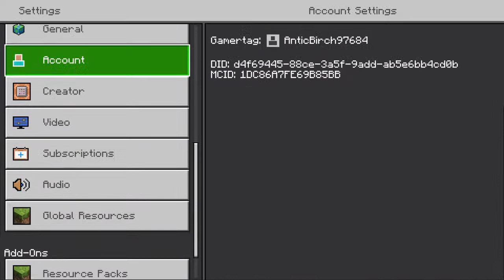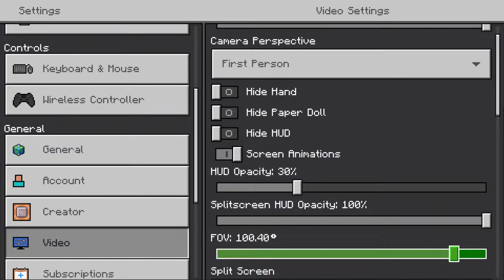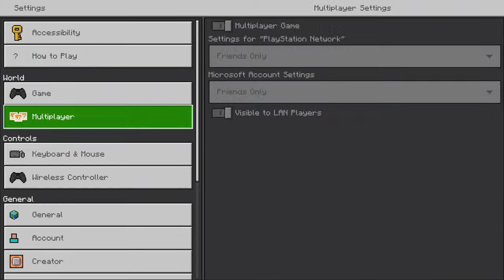Fishing For Enchantment Books, Warden Battle, Public Servers (Minecraft Livestream)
i play games. no schedule, i upload and stream randomly.